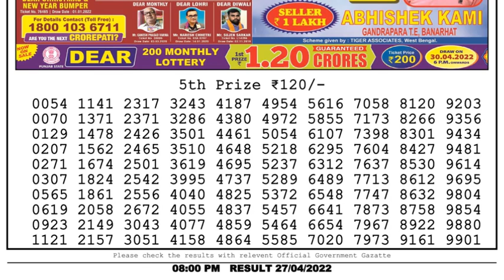🔴Dear Lottery Sambad Live 8pm today 27.04.22 Nagaland State Lottery Result